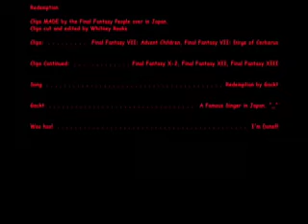Final Fantasy AMV By Whitney Rooks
A music video using Final Fantasy footage.Lots of cool Japanese eye candy!